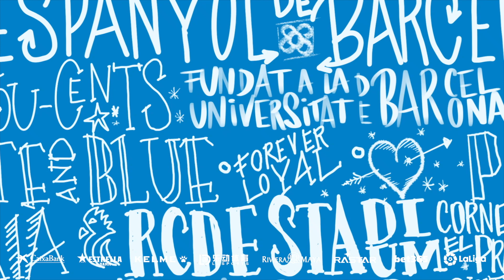Resum Femení 1 - Athletic 2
El Femení s’avança davant l’Athletic Club però les lleones capgiren el marcador a la represa

El Femenino se adelanta ante el Athletic Club, pero las leonas dan la vuelta al marcador en la reanudación